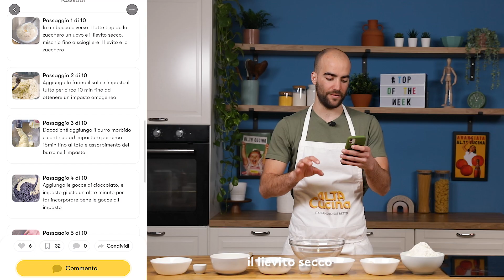Pangoccioli fatti in casa - Top Ricetta Of The Week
👉 I famosi panini con gocce di cioccolato sofficissimi, fatti in casa 🔥

Ecco la ricetta per i pangoccioli fatti in casa, dei panini dolci al cioccolato golosi e fragranti perfetti per la merenda, la colazione e per qualunque momento in cui desideriamo dei dolcetti sfiziosi.

Soffici soffici e buonissimi protagonisti della nostra 👉 Top Ricetta Of The Week 👈

In cosa consiste? Semplicissimo! Ogni settimana scegliamo dalla nostra app una ricetta della community (si esatto può essere una delle tue) e la replichiamo nella nostra cucina insieme a Chef Lodo ✌️ E se riusciamo, magari ti telefoniamo o ti scriviamo per farti partecipare in qualche modo al video 🤩

Quindi se continui a caricare ricette sull’app (belle golose mi raccomando) magari la prossima volta potresti avere la fortuna di sentire al telefono la suadente voce del nostro Chef 🤤 (o quella meno suadente della nostra producer ❤️)

Godetevi questi 👉 Pangoccioli🔥 di PastryChef081

00:00 Intro
00:35 La ricetta
00:40 Ingredienti
00:56 Iniziamo a impastare
01:50 Lavoriamo a mano l’impasto
02:10 Aggiungiamo il burro
02:50 Aggiungiamo le gocce di cioccolato
03:25 Dividiamo in palline
04:10 Inforniamo
05:10 Assaggiamo

✅ 110 g gocce di cioccolato
✅ 7 g lievito secco
✅ 1 uovo

🔪 PROCEDIMENTO

✳️ In un boccale verso il latte tiepido lo zucchero un uovo e il lievito secco, mischio fino a sciogliere il lievito e lo zucchero

✳️ Aggiungo la farina il sale e Impasto il tutto per circa 10 min fino ad ottenere un impasto omogeneo

✳️ Dopodiché aggiungo il burro morbido e continuo ad impastare per circa 15min fino al totale assorbimento del burro nell impasto

✳️ Aggiungo le gocce di cioccolato, e impasto giusto un altro minuto per far incorporare bene le gocce all impasto

✳️ Copro con un canovaccio e lascio lievitare per un paio d’ore fino al raddoppio

✳️ Una volta lievitato formo degli stagli da 60gr che arrotolo rendendoli lisci in superficie, li dispongo in una teglia con carta forno sul fondo

✳️ Lascio lievitare per un ora e mezza circa i Pangoccioli in forno spento con luce accesa e un bicchiere d’acqua caldo per creare umidità ed evitare la crosticina in superfice

✳️ Mischio 1 tuorlo e un goccio di latte e spennello la superficie dei Pangoccioli

✳️ Inforno per 10-11 min circa a 200gradi forno statico preriscaldato

✳️ Pronti morbidissimi non vi resta che gustarli ☺️